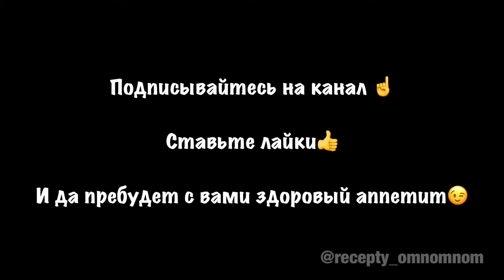Рецепт икра из баклажанов на зиму. Как приготовить икру из баклажанов в домашних условиях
🍆Эта овощная икра с баклажанами теперь будет постоянным гостем в моем холодильнике. 😍Слегка острая, ароматная. 🌶Закатала на зиму, но боюсь до зимы мы ее съедим. 😅
▪️1 кг баклажан
▪️4 красных болгарских перца
▪️3 крупных луковицы
▪️4 средних моркови
▪️3-4 помидора
▪️2 маленьких перца чили
▪️Соль
▪️Смесь перцев
▪️Растительное масло для жарки
1️⃣Баклажаны нарезать средними кусочками, залить водой, добавить 2,5 ст.л соли, придавить прессом, чтобы они погрузились целиком в воду и оставить на 40 минут.
2️⃣Лук и болгарский перец нарезать кубиком, морковь натереть на крупной терке, помидоры очистить от кожуры и нарезать произвольно. Перец чили очистить от семян и перегородок, мелко нарубить.
3️⃣Баклажаны откинуть на дуршлаг, хорошо промыть холодной водой, слегка отжать, обжарить на растительном масле 5 минут, переложить в глубокую кастрюлю.
4️⃣Лук обжарить 2-3 минуты, переложить к баклажанам. Морковь обжарить 5 минут, переложить в кастрюлю. Перец болгарский обжарить 5 минут, переложить в кастрюлю. Помидоры потушить с закрытой крышкой 4-5 минут, отправить к остальным овощам.
5️⃣Добавить к овощам перец чили, 1,5-2 ст.л соли, смесь перцев, перемешать. Тушить на среднем огне под закрытой крышкой 15 минут, затем снять крышку и тушить ещё 15-20 минут до испарения части жидкости.
6️⃣Переложить икру в стерилизованные банки, перевернуть, накрыть одеялом, дать полностью остыть, убрать в холодильник.
*️⃣Я сделала одну банку с цельными овощами, а остальные пробила блендером, чтобы намазывать икру на хлебцы. Получилось очень вкусно.